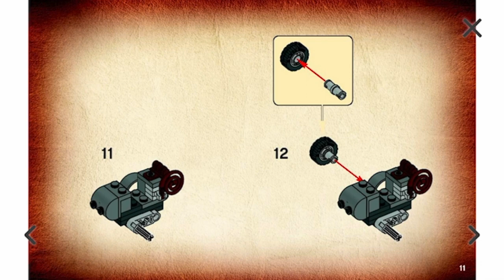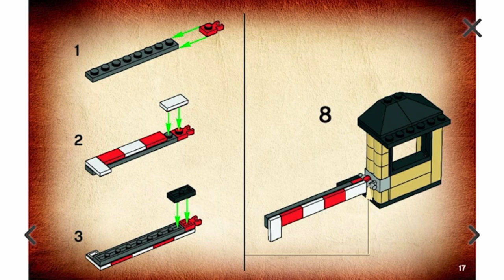LEGO Indiana Jones Motorcycle Chase 7620 Building Instructions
LEGO Digital Instruction Manual for LEGO Indiana Jones and The Last Crusade Motorcycle Chase 7620 Set.
Year: 2008
Pieces: 79

Bag 1
All Minifigures - 0:14
Set Props - 0:18
Motorcycle - 0:21
Sidecar Motorcycle - 0:26
Gate - 0:53